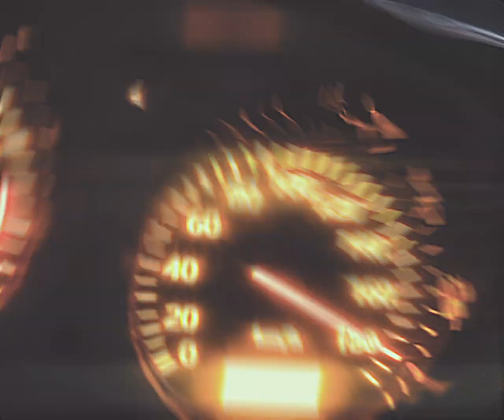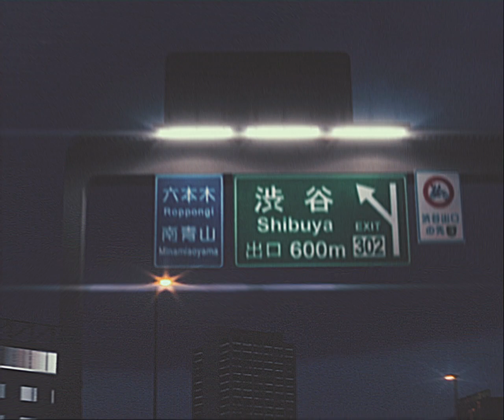Opera's Fairlady. (Dream Video)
The divide between "City Driving Excellence" and "Track Racing Performance"